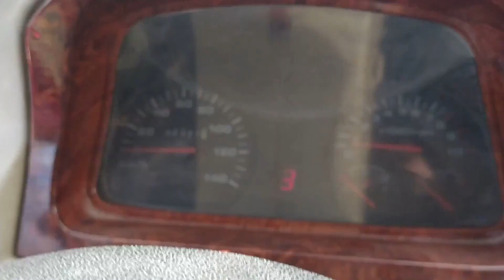💥EN QUE NOS METIMOS ! -RESTAURACION Y CAMPERIZACION vlog #2 VUELTA MUNDO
hola viajeros , futuros viajeros somos gus y maby de viajaconmigoworld y en este canal queremos compartir nuestro viaje , viajamos desde el 2018 y con mas 40 mil kilometros en moto , hoy salimos a la ruta con nuevo vehículo un mini truck que es motohorme de 3 ruedas donde lo armamos y camperizamos con nuestras comodidades , te mostramos todo nuestro estilo de vida y lo que es vivir en una casa tan pequeña viajando por el mundo . si te gusta nuestro videos te pido te suscriba al canal . gracias
 Gus & Maby